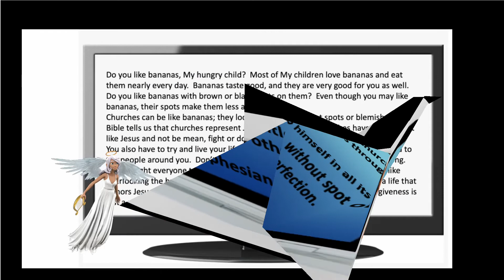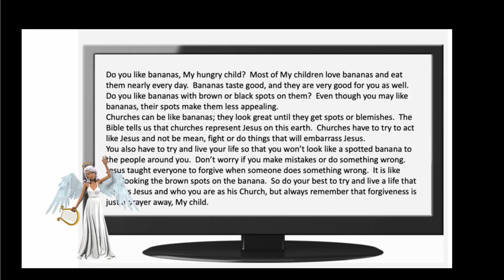church should be spotlesss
Spirit calling kids to the church should be spotless.  The church should be spotless without blemish.  Churches are like banana, they should remain spotless.